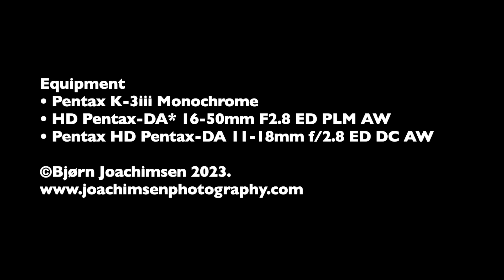Gran Canaria in Black & White.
Black & White Photography from Gran Canaria.

Equipment:
Pentax K-3iii Monochrome
HD Pentax-DA* 16-50mm F2.8 ED PLM AW
HD Pentax-DA 11-18mm f/2.8 ED DC AW
SIRUI ST-224 Carbon Fibre Tripod WPS
NISI Professional Kit 100mm System V7
Hähnel Captur Remote Timer